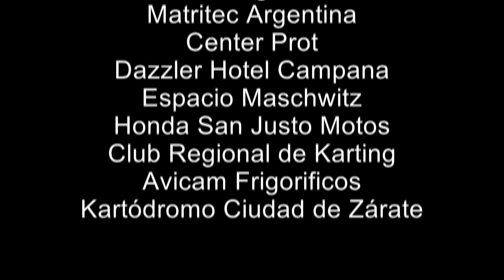Mateo Polakovich / 2da Fecha del Regional de Karting 2015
Mateo Polakovich
2da Fecha del Regional de Karting 2015
Kartodromo Internacional de Zárate, Buenos Aires
5 de abril de 2015

Daniel Godoy: Director Revista Todo Fierro
Daniel Caamaño: Director Todo Fierro TV
Daniel Godoy: Periodista
Carito Gomez D'Iorio : Periodista
Jeremías Martinez y José Aguirre Lamas: Producción
María Masi Ruiz: Asistente de Producción
Daniel Caamaño: Cámara, Fotografía & Edición